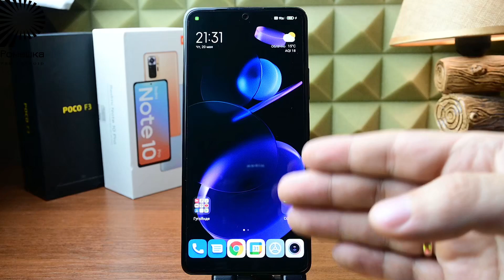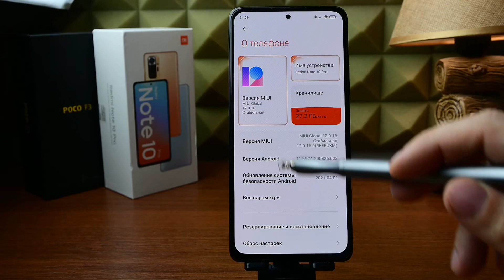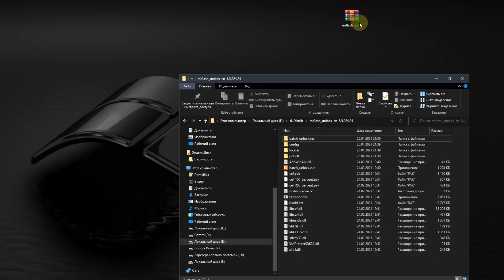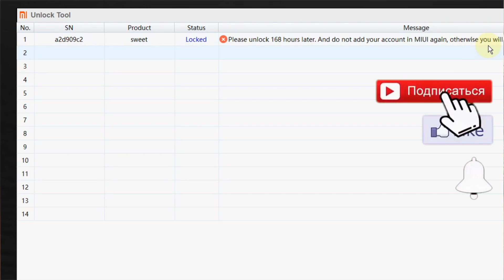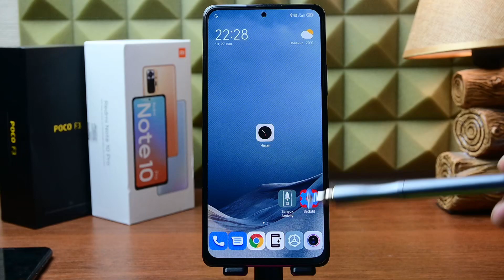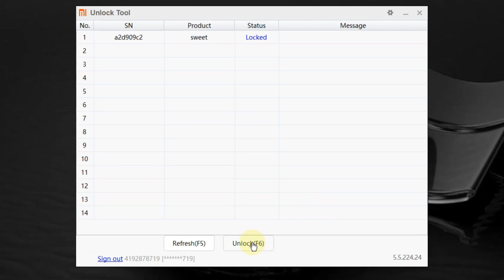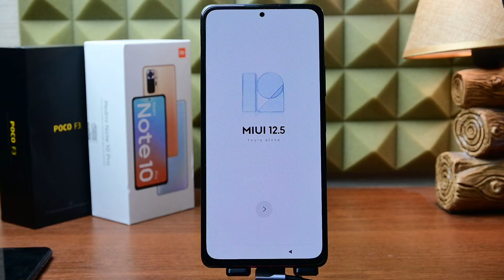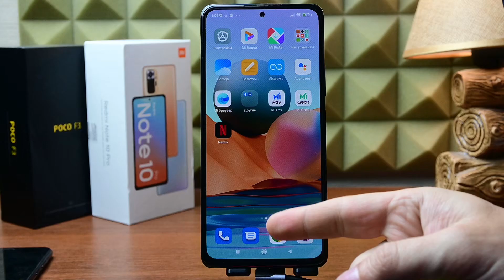Как разблокировать загрузчик телефона XIAOMI. Разблокировка загрузчика на примере Redmi Note 10 PRO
Универсальная ссылка для поддержки Друзья, сегодня Вас ждет актуальное видео о разблокировке загрузчика. Именно этот способ разблокировки самый актуальный на данный момент. Разблокировка загрузчика делается не сложно, все этапы простые, так что я думаю у Вас все получится, если конечно оно Вам надо 😊 Помните, что после разблокировки загрузчика может перестать работать GPay и сделать его снова пригодным для использованиям можно либо перепрошивкой на другую версию с блокировкой загрузчика, либо модулем Magisk после получения root
🔥Просьба поддержать видео лайком и комментариями на YouTube, это крайне важно для продвижения

🔗 Скачать MiFlash Unlock и драйвера (если необходимо) с моего Телеграм канала PomaIIIka Channel
• набрать в поиске на моем Телеграм канале – MiFlash
• набрать в поиске на моем Телеграм канале – Platform, если необходимы драйвера ADB

Список системных приложений, которые можно безболезненно удалить с телефона и повысить его автономность, уменьшить расхода заряда батареи и разгрузить оперативную память, находится у меня в Telegram канале
Нажимаете присоединиться, в праве верхнем углу поиск, вбиваете слово "список" без кавычек и все приложения которые я удалял у Вас перед глазами 💥 с описанием, что и для чего